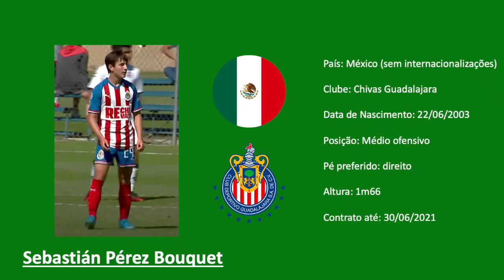Sebastián Pérez Bouquet (Mexico / Chivas Guadalajara) highlights vs Pachuca & Xolos Sub17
GENERAL DATA
Name: Sebastian Perez Bouquet
Date of birth: 22/06/2003
Nationality: Mexico
NT caps: U17
Current team: Club Deportivo Chivas Guadalajara
Previous team(s): N/A
Main position: Offensive midfielders
Secondary position(s): Left winger / midfielder
Potential future position: Centre mid
Relevant injury history: N/A
Contract until: 30/06/2021

QUANTITATIVE ANALYSIS
(1 - very weak; 2 - weak; 3 - regular; 4 - good; 5 - very good; 6 - excellent)

Sprint Speed: 5
Acceleration: 5
Agility: 4
Coordination: 4
Strength: 2
Competitiveness: 3
Reactions: 6
Dribbling: 6
Finishing: 4
Longe range shooting: 3
Short passing: 5
Long passing: 4
Crossing: 4
Set-piece taking: 4
Actions off the ball: 4
Tackling: 3
Anticipation: 5
Aerial game: 1
Execution speed: 5
Tactical maturity: 5
Decision making: 4
Vision: 6
Discipline: 4
Leadership: 3

COMMENTS / RELEVANT INFORMATION
The "Chivas Messi" label attributed by local fans / media is obviously exaggerated (as all Messi comparisons), but it indicates the high expectations Mexico has for Bouquet. Quick thinking attacking mid that is most effective cutting in from the left, with phenomenal balance, agility and timing. Very determined and doesn't shy away from multiple defenders / tight spaces. Perhaps the most exciting Mexican player in his age group.

INSTRUMENTAL: Keep Their Heads Ringin' (instrumental) - Dr Dre